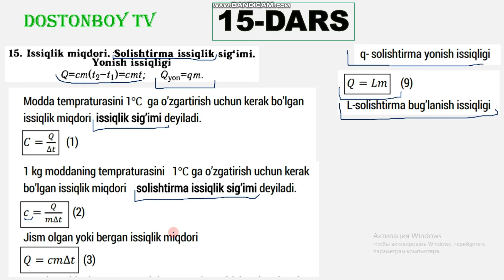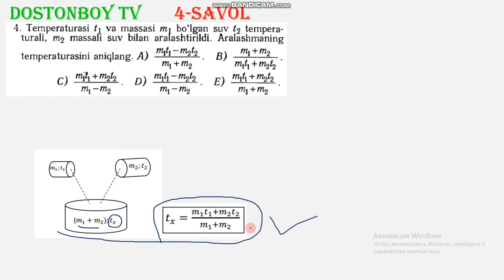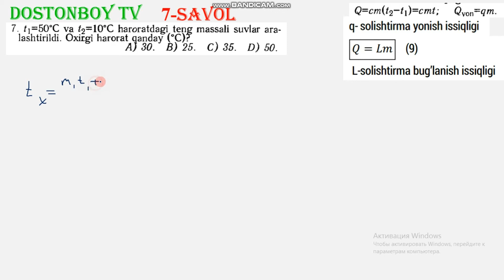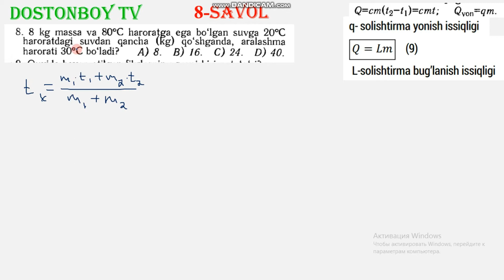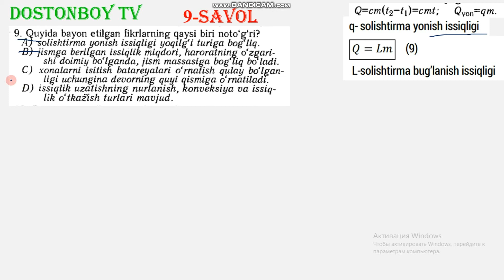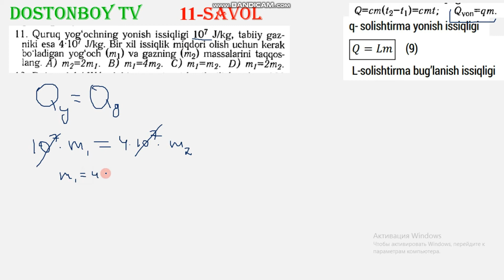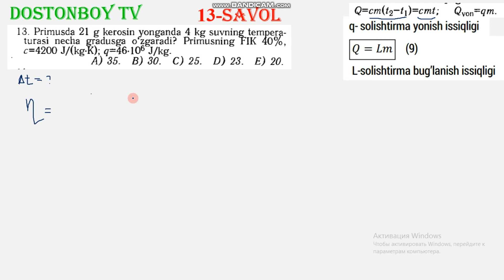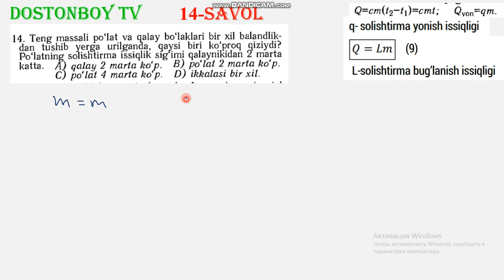15-DARS Issiqlik miqdori. Solishtirma issiqlik sig'imi. Yonish issiqligi. barcha videolar 993238227